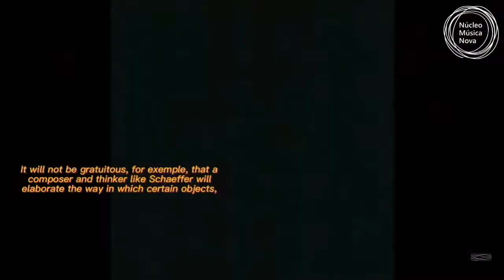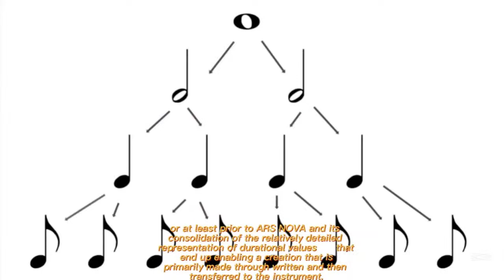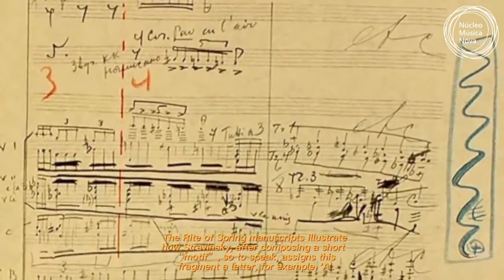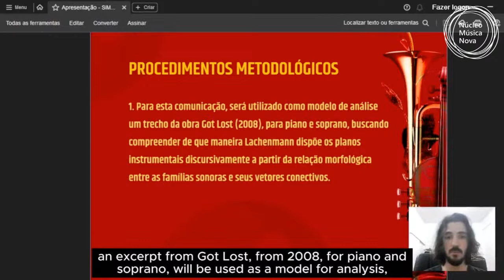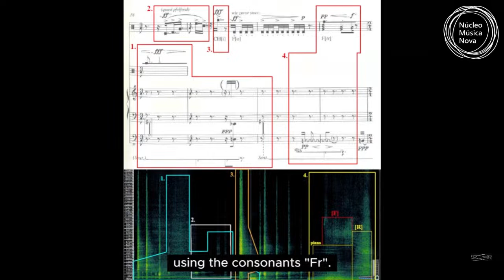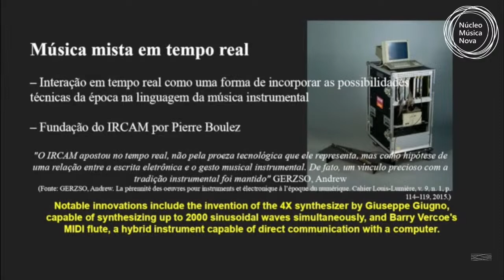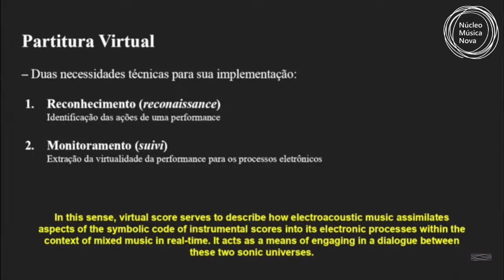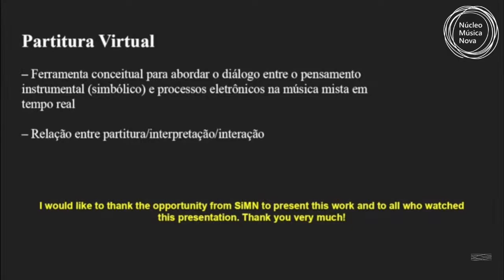SiMN 2023 – Paper Session #6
Paper presentation: Lopes; Silva; Vilani.